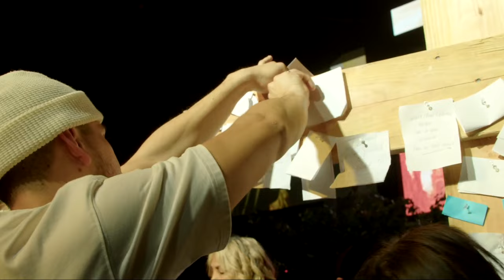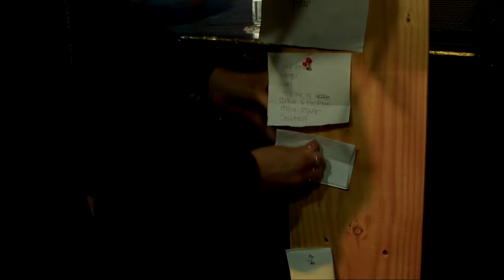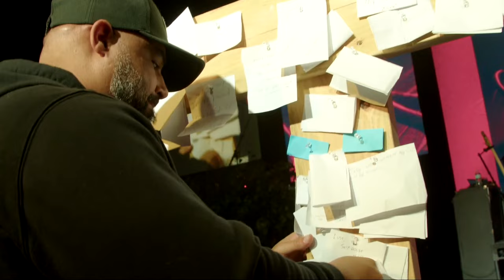The Walking Dead | Good Friday